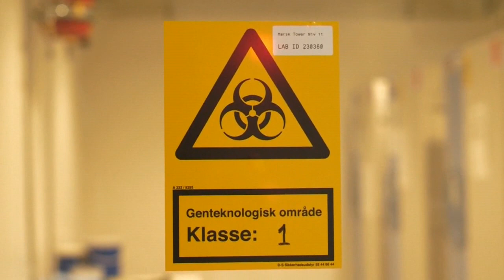Pfizer y BionNtech solicitan autorización para distribuir su vacuna en la UE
La empresa estadounidense Pfizer y su socio alemán BioNtech han solicitado ante las autoridades sanitarias europeas la autorización para el uso en la Unión Europea de la vacuna contra la covid-19 que han desarrollado conjuntamente.

¡Visítenos!